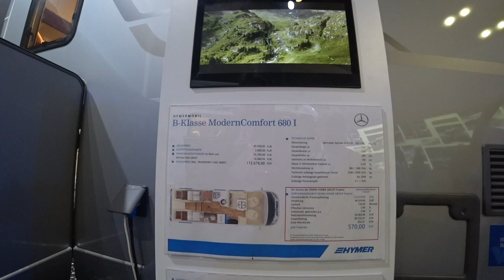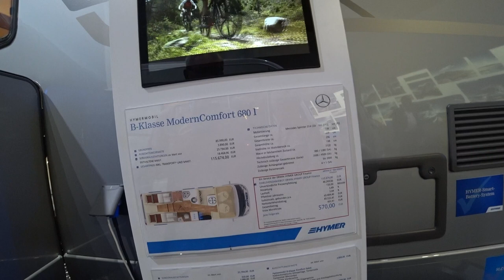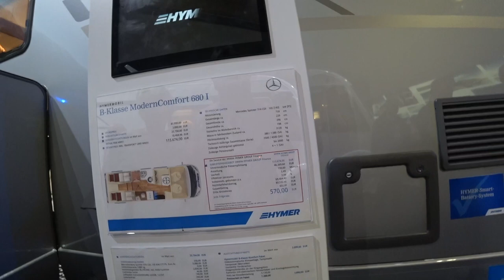Hymer B MC 680 I (Modern Comfort) - Nr. 65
Hymer hat die Modellreihe Modern Comfort ganz neu auf dem Caravan Salon 2018 in Düsseldorf vorgestellt.
Wir haben die Fahrzeuge, die alle auf Daimler-Fahrgestell aufgebaut sind, besichtigt und zeigen sie Euch.
Hier berichten wir über das Modell mit Heck-Einzelbetten.